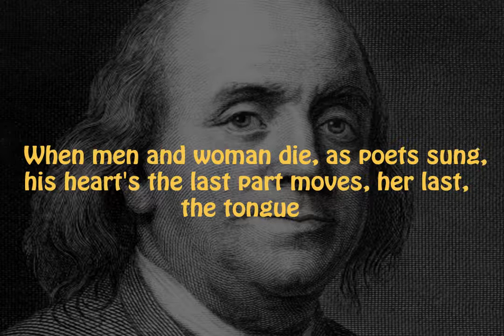Top 10 Benjamin Franklin Quotes